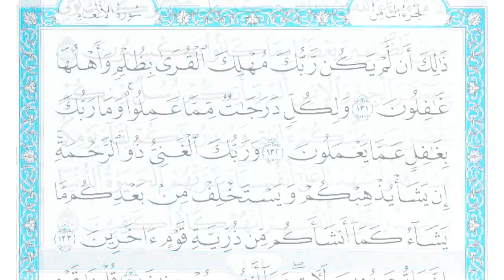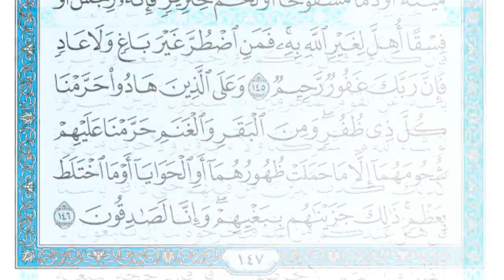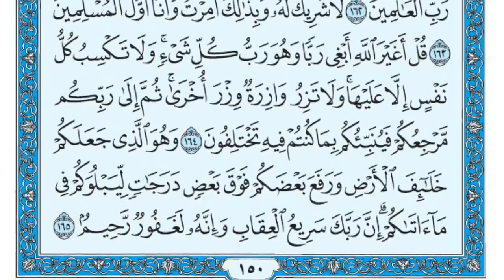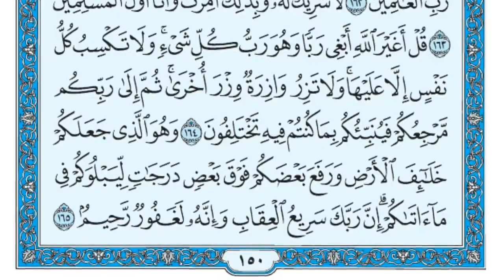سورة الأنعام القرآن الكريم / Quran surah an'am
سورة : الأنعام كاملة مع قارئ شيخ ماهر
القرآن الكريم
تلاوة